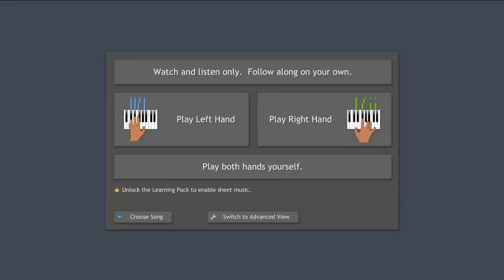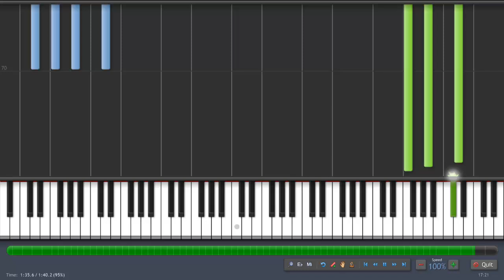Flandre Scarlett Theme, Cool and Create Remix. Playable Version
READ DESCRIPTION
The famous Cool and Create Remix of Flandre Scarlett's theme from touhou, wrongly named 'Death Waltz', by UN Owen was Her

Piano Arrengment by Satan 6455

This piece is NOT the death waltz! The original death waltz was written by John Stump and is Unplayable in any Arrangment.